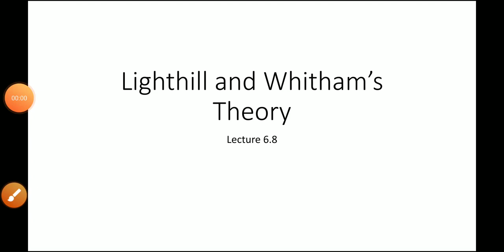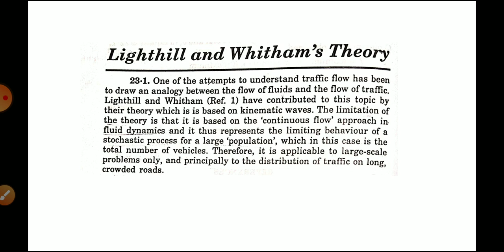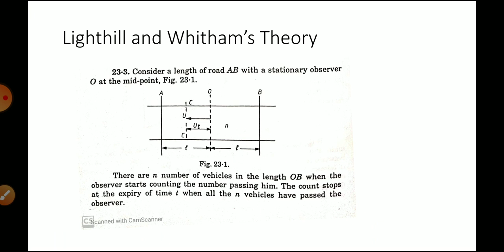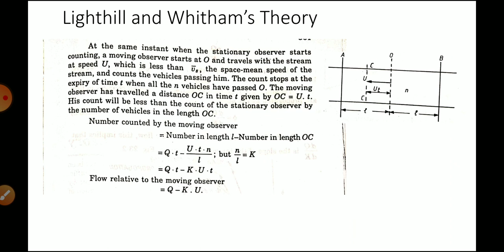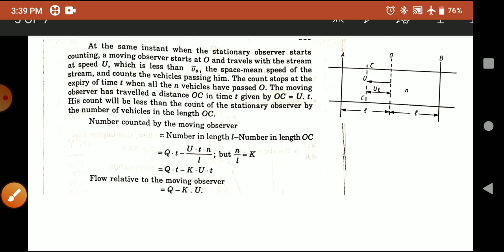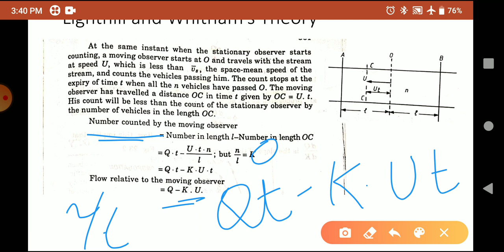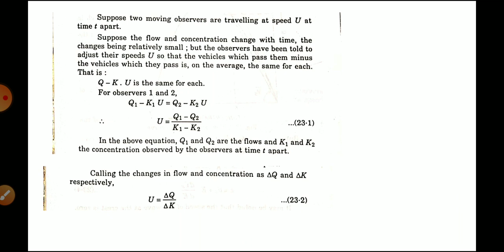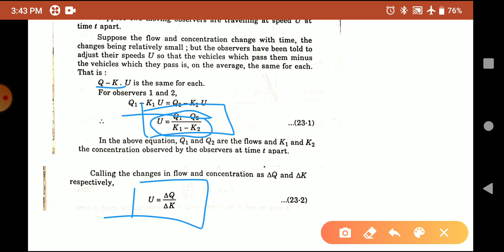Lecture 6 8 Lighthill and Whitham's theory